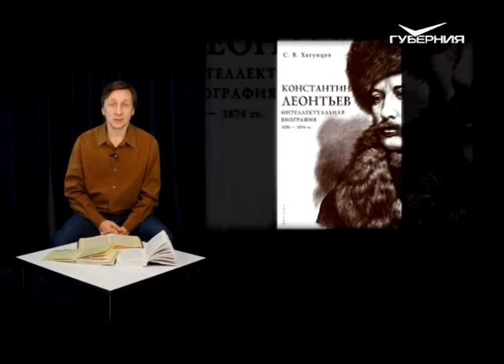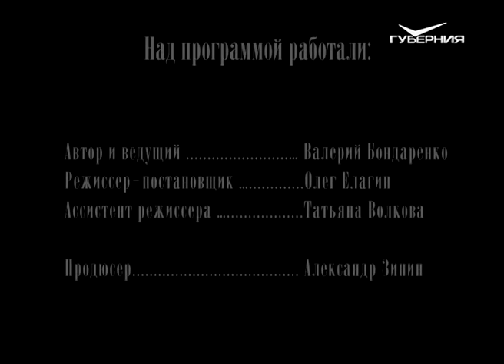Поэты и музы Серебряного века 28.11.2015. Константин Леонтьев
Константин Леонтьев. Писатель и дипломат.